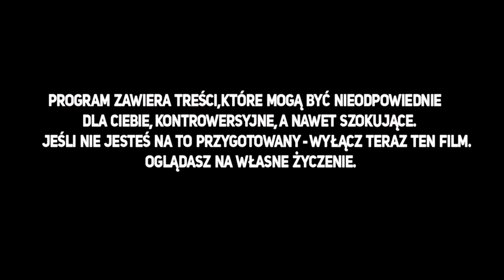Policjanci uratowali torbę majora...